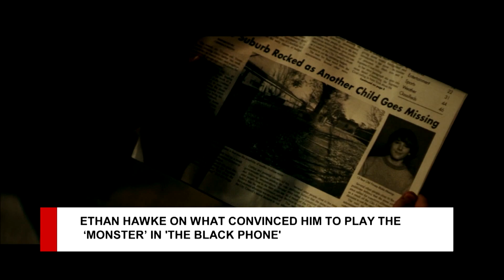Ethan Hawke on playing the 'monster' in 'The Black Phone' | TFC News California, USA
Ethan Hawke steps into his most terrifying role to date in his latest film, 'The Black Phone.' The award-winning actor sits down with Yong Chavez to talk about the movie and what made him decide to play a sadistic killer.